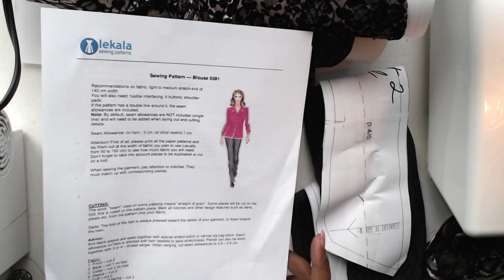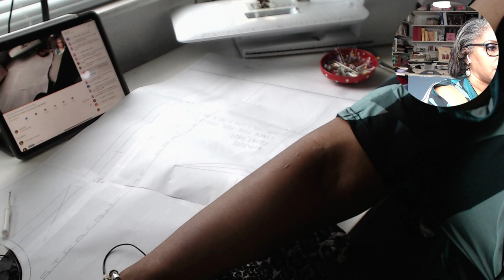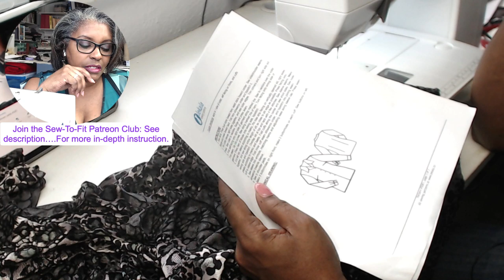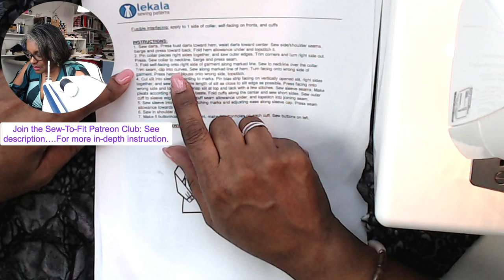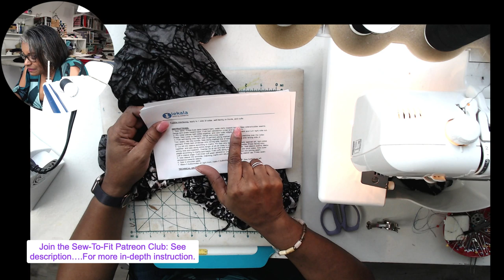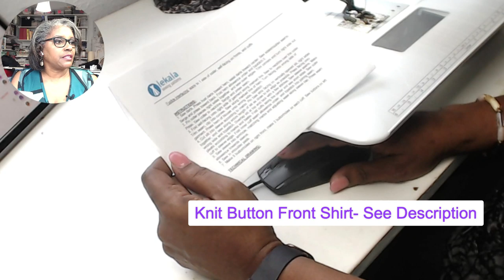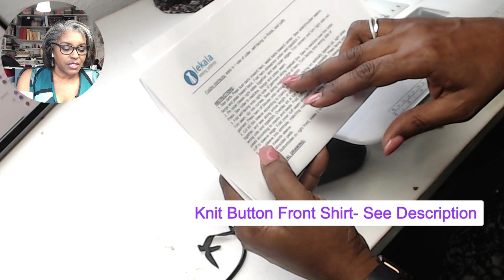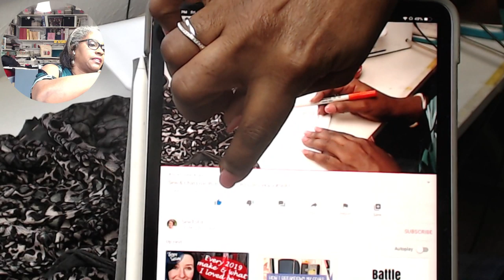Sew & Chat Live- Knit Button Front Blouse - Lekala #5081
This Sew & Chat Live sewing video, will show how I sew the Lekala #5081 Button Down Shirt.  --The FULL Fitting TUTORIAL is part of my VIP Group Which shows all Pattern modifications detailed in an extended video tutorial.

—-PATTERN- Lekala #5081
—-FABRIC- Striped Poly Charmeuse

Supplies Used:
Juki Sewing Machine Needles
KAI Serrated 3 Piece Set- Scissors
Superior Thread- 60wt Polyester
French Tricot Fusible Interfacing (Light Weight)
Ultimate Pin Caddy

Sew-To-Fit Live Sew & Chats are an extension of my custom sewing projects, VIP Patron Sew-To-Fit Alongs, and personal wardrobe building projects. Beginners to Advanced will find these videos helpful. There is always something to see and learn. Please enjoy 😉

Sewing Tools

*** Hello, I'm Andrea,
I make videos about sewing, and teach pattern fitting, sew-alongs and anything related to the art of sewing. My Private Club Community is for those who want to support my YouTube channel or want to get more in-depth opportunities for pattern making, pattern fitting and sewing.

*** Hello, I'm Andrea,
I make video about sewing, and teach pattern fitting, sew-alongs and anything related to the art of sewing.